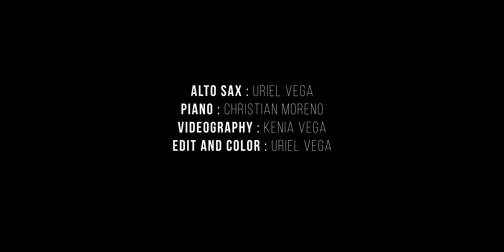10,000 Reasons (Bless The Lord Oh My Soul) - Instrumental SAX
Hello Friends !  Hope you enjoy my version of this classic,
Bless The Lord Oh My Soul, 10,000 REASONS